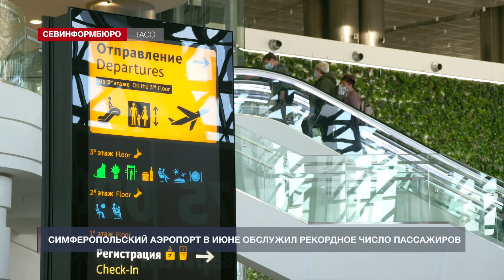Аэропорт «Симферополь» в июне обслужил рекордное число пассажиров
Международный аэропорт «Симферополь» в июне текущего года обслужил 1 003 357 пассажиров, что является рекордом для этого месяца за всю историю наблюдений. Об этом сообщили в пресс-службе крымской воздушной гавани.